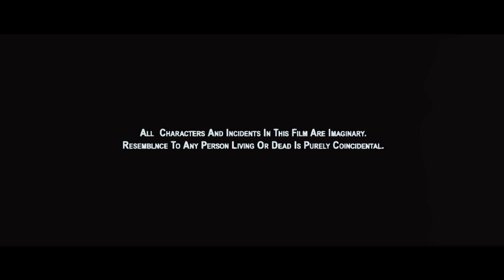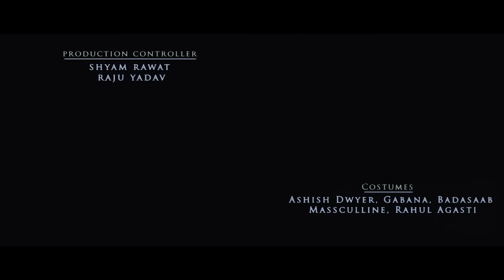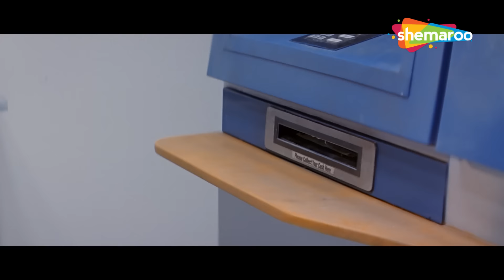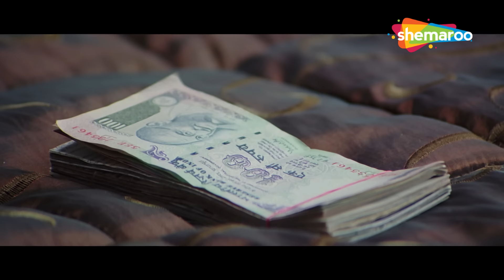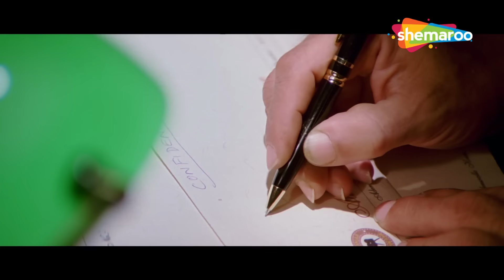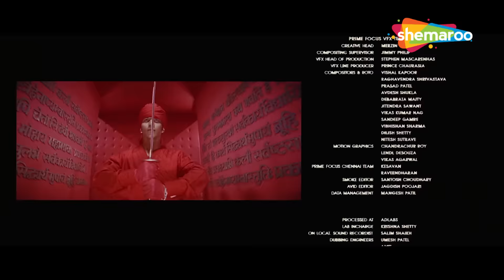MAHARATHI HINDI MOVIE - NASEERUDDIN SHAH, PARESH RAWAL, NEHA DHUPIA - POPULAR HINDI MOVIE